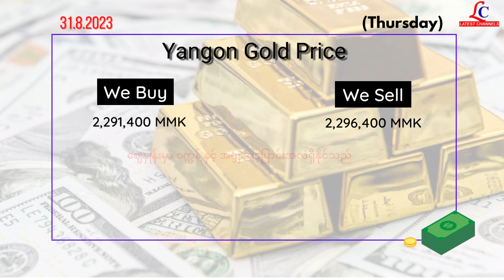31-8-23 ဆီဈေး၊ ရွှေဈေး